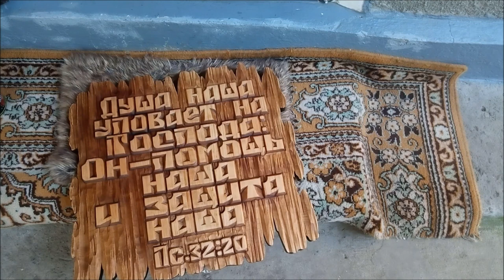Мастика из воска своими руками. Work with a tree, do it yourself.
Мастика на основе натурального воска.
Резьба по дереву, эксклюзивные работы сделанные вручную при помощи ручного инструмента, резаками и стамесками для работ по дереву.
Wood carvings, exclusive handcrafted work using hand tools, cutters and chisels for woodwork.